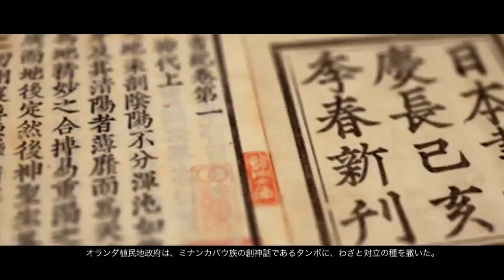Sultan Pagaruyung - Peristiwa Adu Kerbau Adalah Bohong